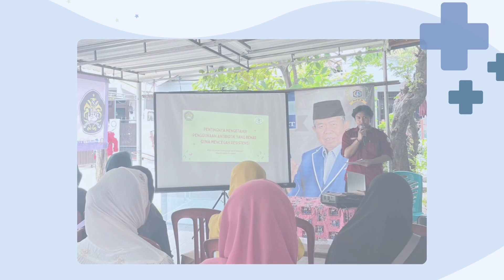PENYULUHAN KESEHATAN MASYARAKAT (PKM) II 2024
[Info Kegiatan]

Penyuluhan Kesehatan Masyarakat (PKM) II

Penyuluhan Kesehatan Masyarakat (PKM) II diselenggarakan pada tanggal 12 Oktober 2024 dengan tema “Pentingnya Mengetahui Penggunaan Antibiotik yang Benar Guna Mencegah Resistensi”. Kegiatan ini bertujuan untuk meningkatkan pengetahuan dan wawasan masyarakat mengenai pentingnya kesehatan serta dapat menjadi sarana untuk bertukar pikiran mengenai permasalahan kesehatan yang dialami.

— HUMAS BID IV —
SEMA FF-KMUP 2023/2024